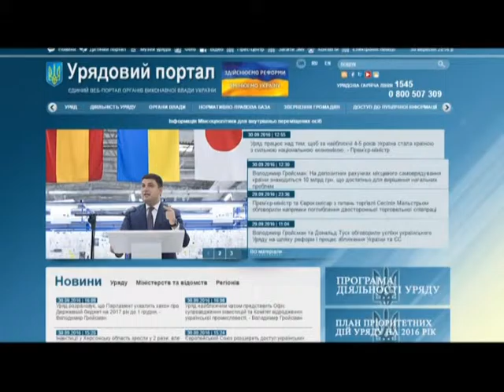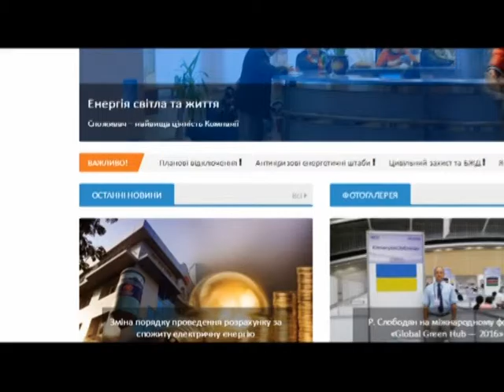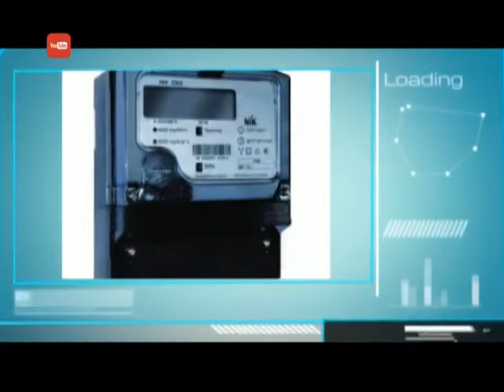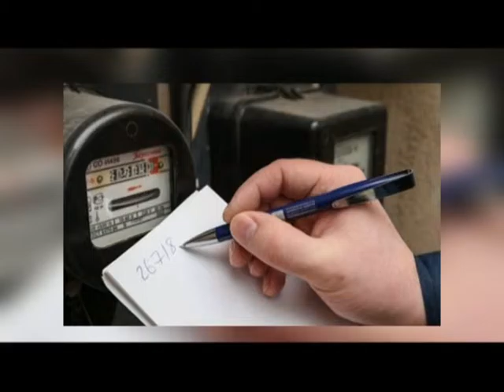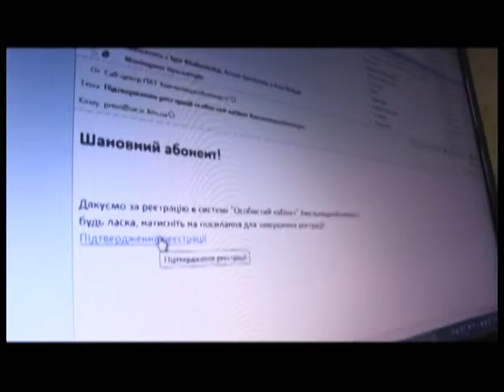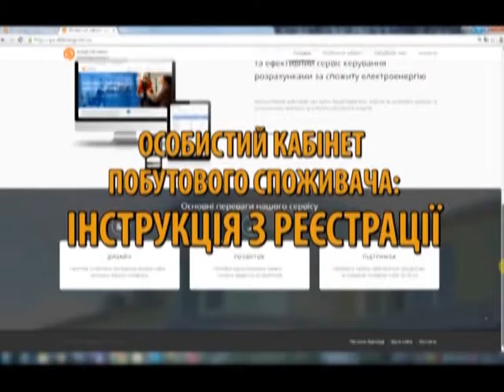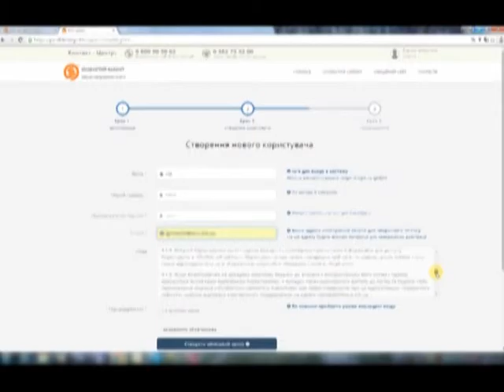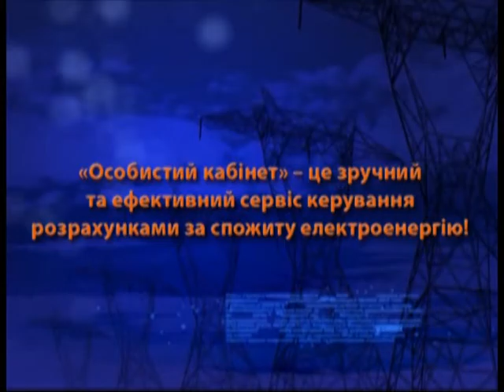Тиждень енерго (Зміни до розрахунків) 01.10.16